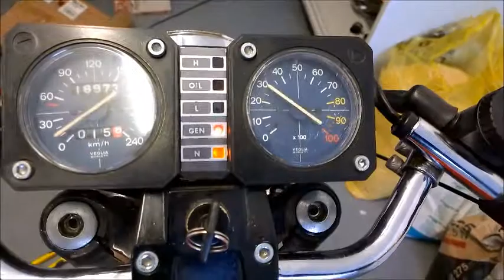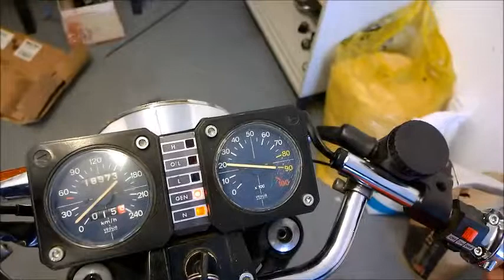benelli läuft nur auf 3 zylinder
Ölt aus dem 3. Zylinder. Zylinder Nr. 4 läuft nicht mit